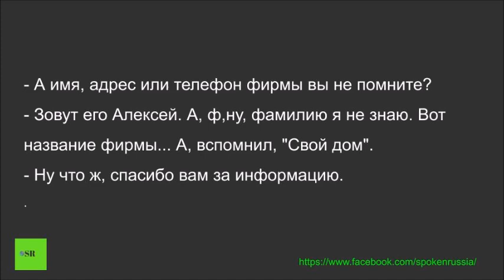Russian Movie Clips 8 (А имя, адрес или телефон - a name, address or phone number)